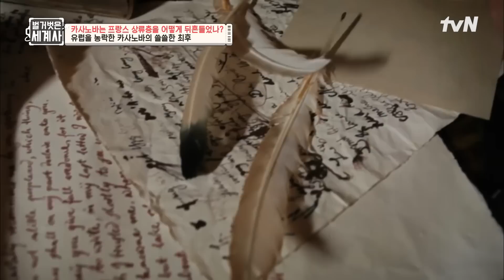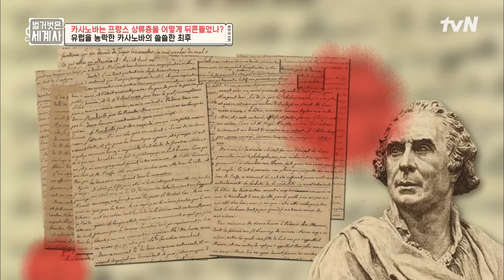카사노바의 은밀한 환생식(?) 연금술로 귀족 부인을 세뇌시킨 충격적 방법! 벌거벗은세계사 EP.102 | tvN 230606 방송